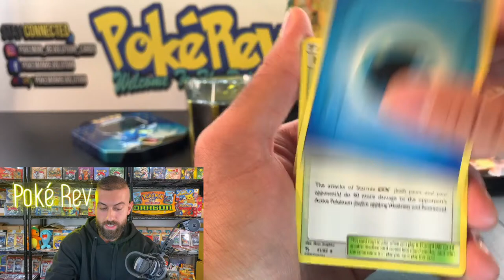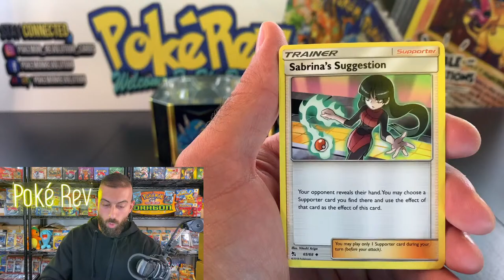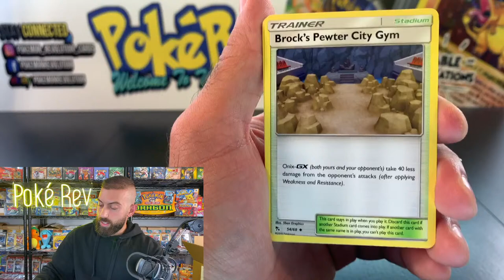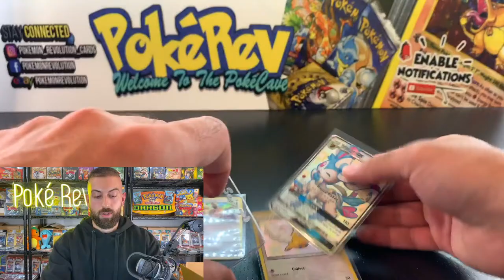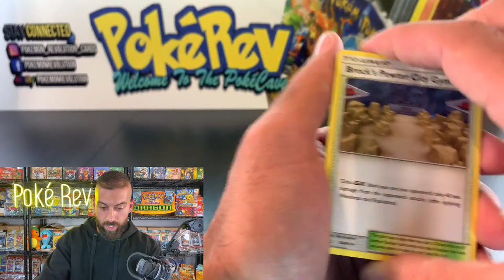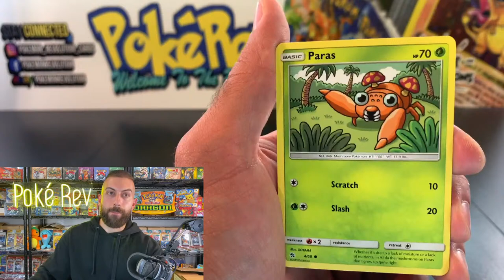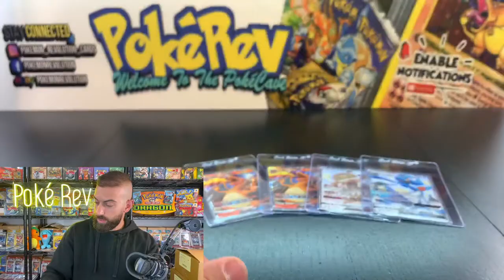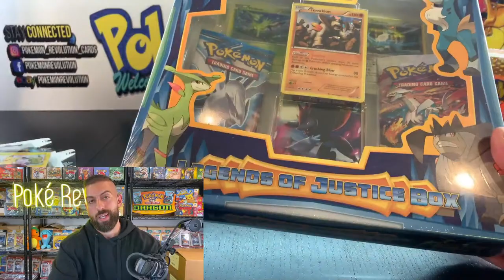Opening 300 Hidden Fates Packs of Pokemon Cards!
We are opening 300 Hidden Fates packs of Pokemon cards! How many Shiny GX cards can we pull? We may even get very lucky and pull the Shiny Charizard Gx!
To enter the giveaway for all the cards from the last 12 booster packs opened follow the instructions below!

2) Leave a comment letting me know how long you have been collecting Pokemon cards
Winner will be announced in 1 week!

🔴 Live vintage booster box openings every Tuesday, Thursday, & Sunday @ 6pm est!  Pre purchase booster packs for live openings from The PokéCave!

💳 Supplies I recommend (Binders, Sleeves, ect)